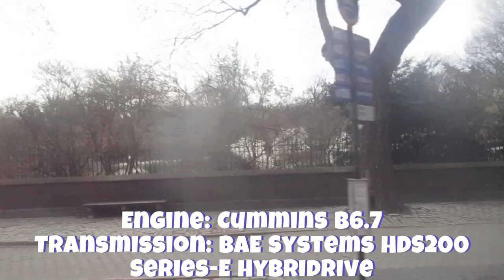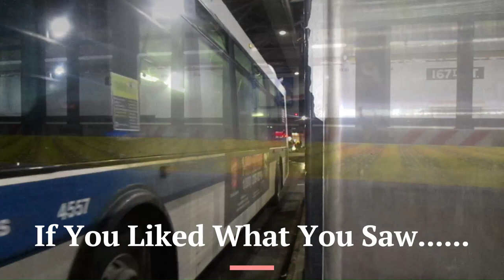MTA NYC Bus: Riding On-Board 2022 New Flyer XDE40 Xcelsior Hybrid #9491 On The M1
Let's take a ride through Central Park, onboard 2022 New Flyer XDE40 Xcelsior Hybrid #9491 on a Grand Street bound M1. This ride takes us between 106th Street and the 65th Street Transverse, with takeoff included.

0:00 - Intro
1:02 - On-Board
26:17 - Exiting Bus & Takeoff
27:40 - Outro

Cummins B6.7 & BAE Systems HDS200 Series-E Hybridrive